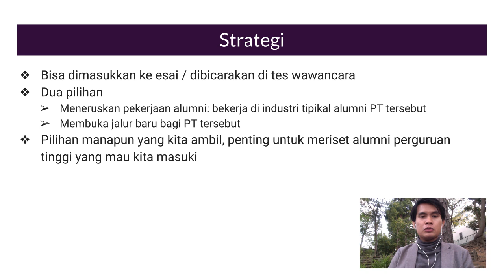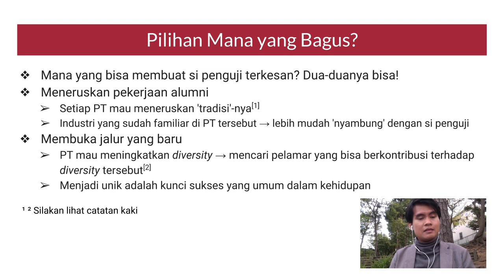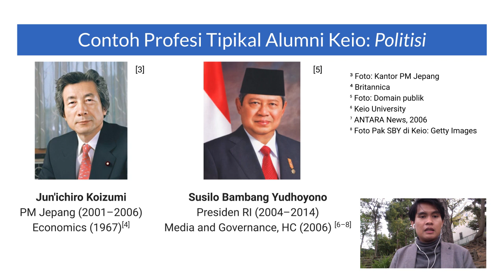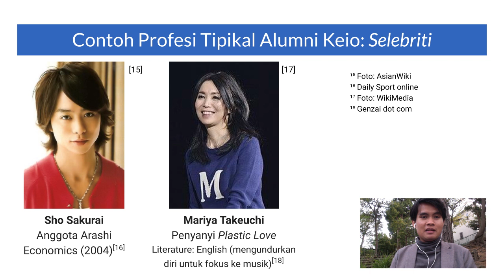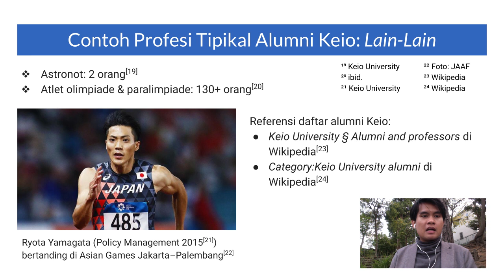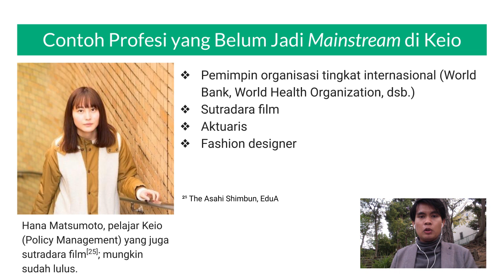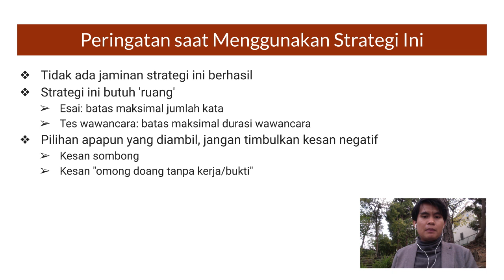Tips Mendaftar Kuliah di Luar Negeri: Berkaca pada Alumni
Sudahkah Teman-Teman mengetahui alumni universitas impian Teman-Teman? Saat mendaftar ke universitas, ada baiknya jika kita sudah tahu apakah kita mau mengikuti jejak senpai kita, atau mau membangun jalan yang baru.

Catatan Kaki
¹ Saya tidak menemukan artikel Internet yang saya baca beberapa tahun yang lalu. Saya akan memperbarui catatan kaki ini jika saya menemukan kembali artikel tersebut.
² Seperti no. 1, saya tidak menemukan artikel Internet yang saya baca di 2015. Seingat saya artikel itu ada di sebuah situs yang menyajikan tips untuk masuk ke perguruan tinggi di Ivy League. Saya akan memperbarui catatan kaki ini jika saya menemukan kembali artikel tersebut.
⁵ Sumber foto: Pemerintah Republik Indonesia, dipublikasikan sebagai domain publik ke Wikimedia,
⁶ Keio University. "Conferment of Honorary Degree of Doctor," dipublikasikan di
⁷ Priyambodo RH (Ed.), 2006 November 26, "Presiden Yudhoyono Raih Gelar Doktor Kehormatan dari Universitas Keio," dipublikasikan di ANTARA News,
¹⁰ "Akio Toyoda, President," dipublikasikan di Toyota Motor Corporation Official Global
¹² Su-hyun Song. "[NEW SAMSUNG] Lee Jae-yong’s 25 years at Samsung hint at group’s future," dipublikasikan pada 2016 Oktober 26 di THE INVESTOR,
¹³ Ji-hyun Kim. "Richest 40-something: Lee Jae-yong," dipublikasikan di The Korea Herald pada 2016 Juni 22,
¹⁴ Keio University. "Keio by the Numbers," terakhir diperbaharui pada 2020 Juni, dipublikasikan di
¹⁶ "櫻井翔　慶大合格の後輩菊池に助言," dipublikasikan pada 2013 Februari 11 di デイリースポーツ
¹⁸ "竹内まりや 2019年現在。TV露出なしの訳とは？「今夜はHearty Party」の裏話とは," dipublikasikan di 現在ドットコム,
¹⁹ Lihat no. 14
²⁰ ibid.
²¹ Keio University. "Breaking the 10-Second Barrier: Top Athlete Pursues Personal Best Ahead of 2020 Tokyo Olympics," dipublikasikan pada 2019 Juni 14 di
²⁵ 中村千晶. "現役慶応大生の映画監督・松本花奈さん　日大鶴ケ丘　単位と映画制作の二択、悩んだ," dipublikasikan pada 2020 Maret 26 di The Asahi Shimbun EduA,